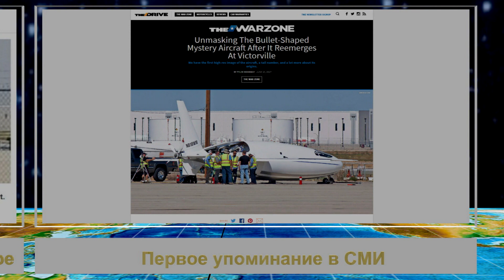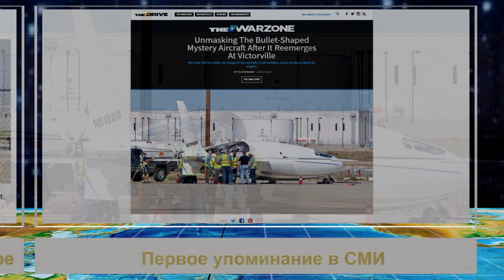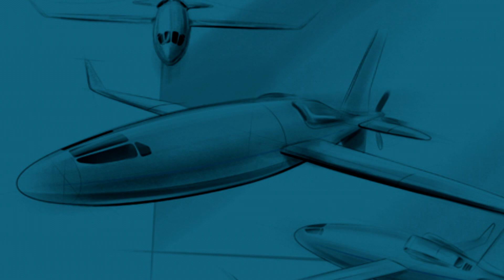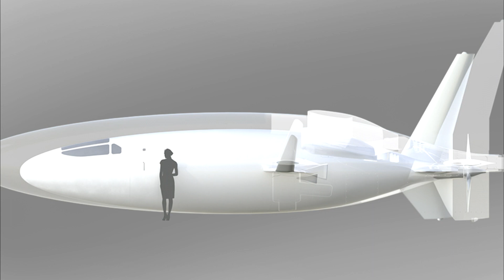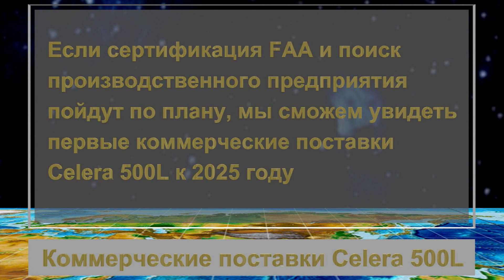Самолёт-пуля CELERA 500L : Рассекречен | CELERA 500L bullet-shaped aircraft: Unveiled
Впервые загадочный самолет в форме пули был замечен в логистическом аэропорту Южной Калифорнии недалеко от Викторвилля в апреле 2017 года.
Несмотря на довольно низкое качество фотографии, опубликованной в Твиттере, все сразу обратили внимание на необычный дизайн самолета, который немедленно вызвал спекуляции: и уже в июне 2017 года военный веб-сайт The War Zone первым сообщил, что самолет был разработан калифорнийской компанией Otto Aviation. - и что разработка ведется в условиях секретности.
После этого о самолете не поступало новой информации. Через два года в июне 2019 года тот же сайт сообщил о возможных готовящихся испытаниях.
И вот только в конце лета 2020 года самолет-пуля Celera 500L наконец-то публично представлен: был запущен новый веб-сайт компании и опубликовано видео и несколько фотографий.
Согласно информации от компании производителя Otto Aviation, самолет рассчитан на шесть пассажиров, и он может летать на реактивных скоростях, но при этом с расходом топлива в восемь раз меньшим и дальностью полета в два раза большей, чем у аппаратов сопоставимых размеров.
Otto Aviation сообщает, что на данный момент был выполнен 31 успешный испытательный полет с доказанной аэродинамической эффективностью.
Прогнозируется, что максимальная крейсерская скорость составит около 800 километров в час.
При этом компания обещает топливную эффективность от 18 до 25 миль на галлон (по сравнению с 2–3 милями на галлон сопоставимого реактивного самолета) и скромные почасовые эксплуатационные расходы в размере 328 долларов, что примерно в шесть раз меньше обычных, а также щедрый запас хода в 8300 километров.
Причина, по которой самолет на это способен, говорят в Otto Aviation, заключается в использовании технологии ламинарного потока.
Ламинарный поток - это решение с минимальным сопротивлением для поверхностей самолетов, и отличается плавными слоями воздушного потока с минимальным переходами соседних слоев или вообще без них.
Фюзеляж самолета использует оптимальное соотношение длины к ширине для максимального ламинарного потока. Ламинарные формы также используются для крыльев и хвостовой части.
Хотя Otto Aviation завершила свои первые раунды финансирования и необходимые успешные испытательные полеты, но им все еще нужно начать процесс сертификации в Федеральном управлении гражданской авиации США, найти место для производства и сформировать список первоначальных заказов.
У компании также есть видение Celera 1000L, то есть Celera 500L с увеличенным на 20% масштабом при сохранении ламинарного потока. Это означает, что размер кабины почти удвоится, что позволит увеличить количество пассажиров или грузов.

Поддержать наш проект можно:
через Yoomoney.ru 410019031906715